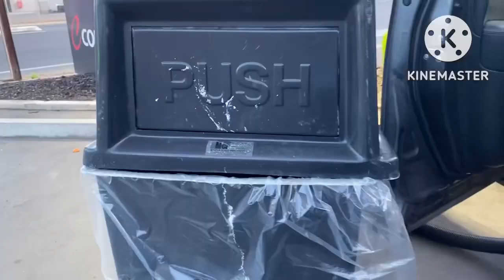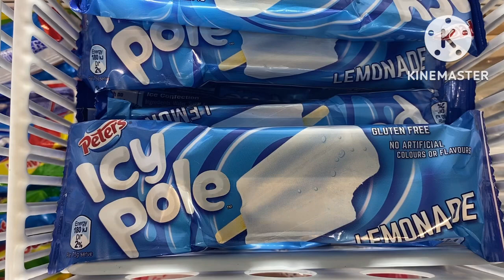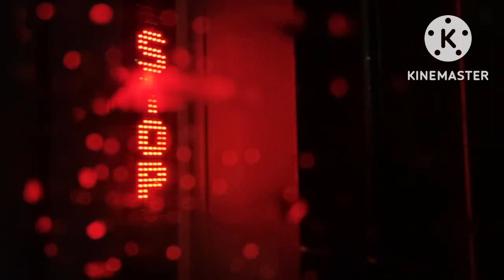GOING CARWASHING! ( Otahhhh shopping)